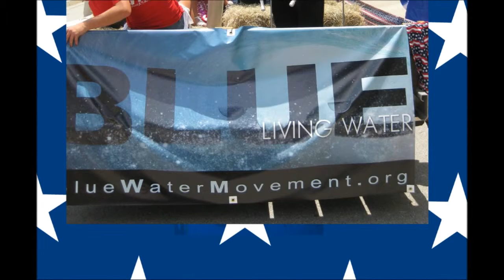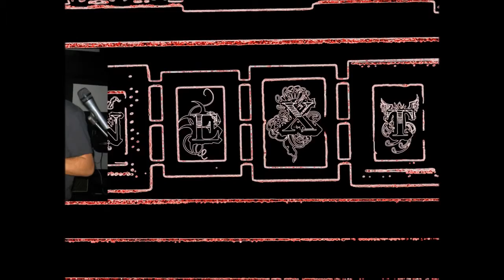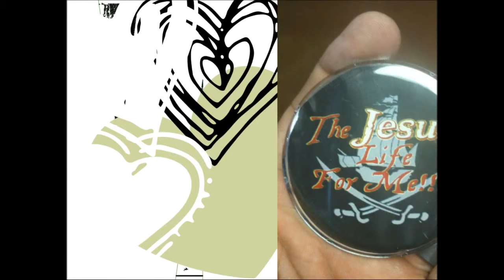Ephesians Week 1